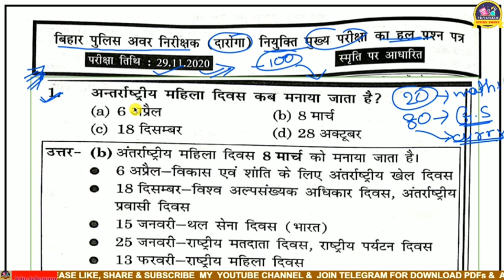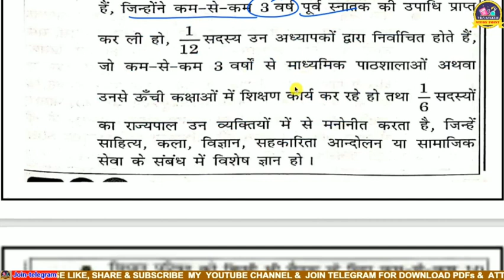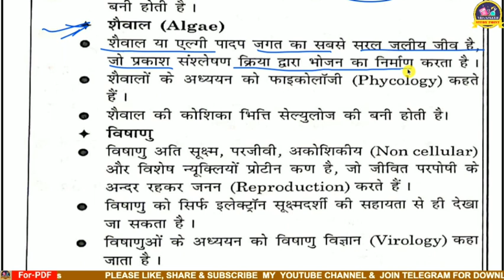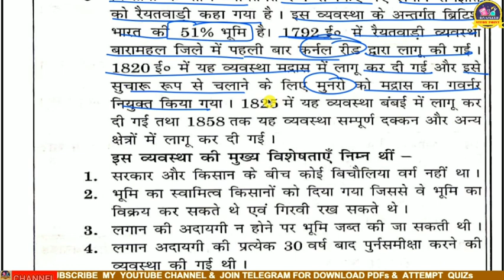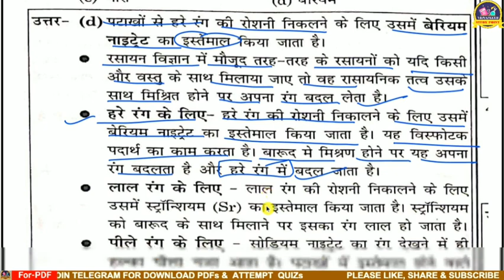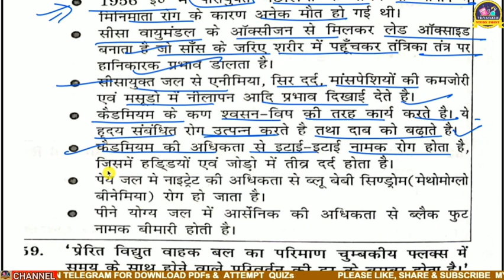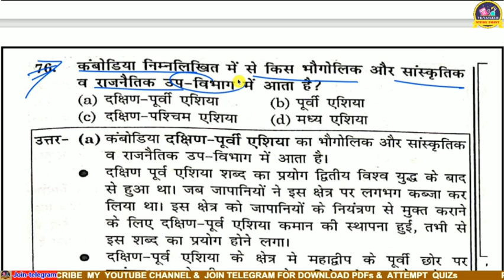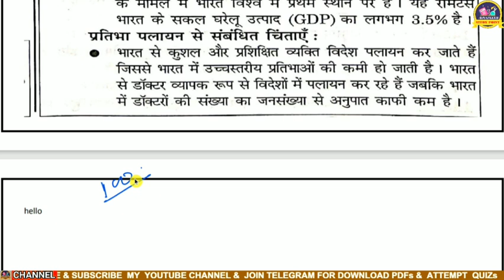Gyan Bindu Bihar Daroga New Book || Set-7 || gyan bindu bihar daroga(si) book || Downlode Book pdf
Gyan Bindu Bihar Daroga New Book || Set-6

VIDYAPEETH STUDY POINT
vidyapeeth study point
edu teria daroga set 2023
edu teria
edu teria bihar daroga practice set
edu teria bihar si pt set 2023
edu teria bihar daroga set 2023
bihar daroga new vacancy 2023
bihar daroga practice set edu teria 2023
edu teria si practice set 2023
bihar daroga edu teria practice set

About VIDYAPEETH STUDY POINT:-